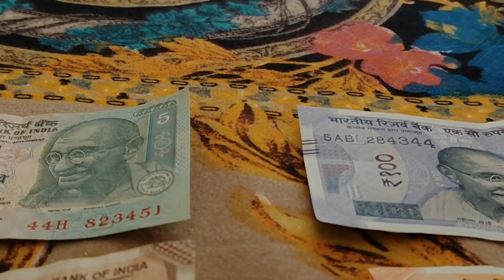Different Denomination Of Indian Rupee|RB MOSUGANTI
Different Denomination Of Indian Rupee|RB MOSUGANTI     Dated:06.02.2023